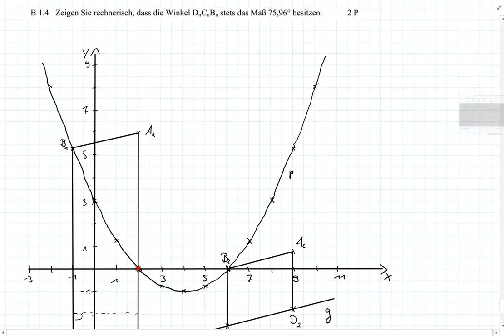Abschlussprüfung MII - 2010 NT B1.4 - Realschule Bayern